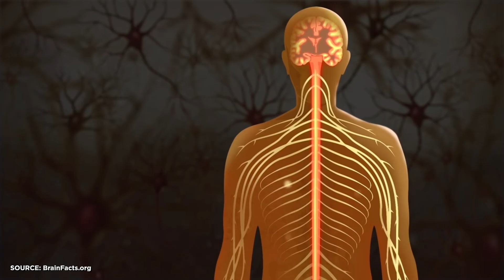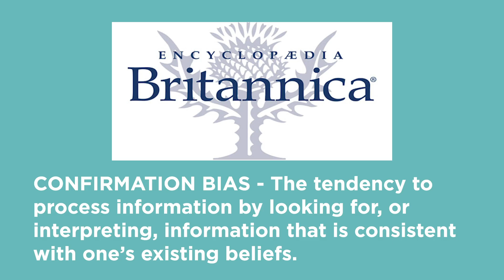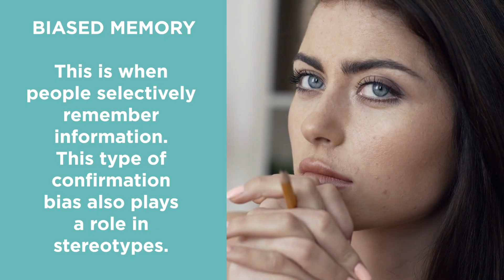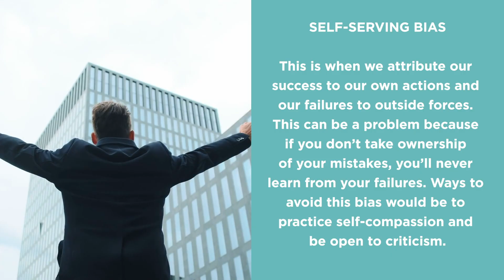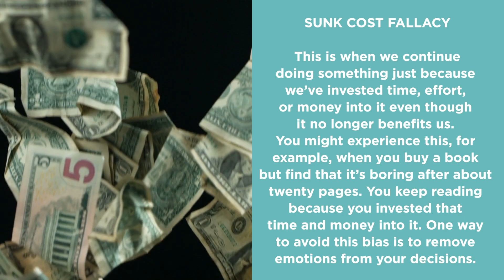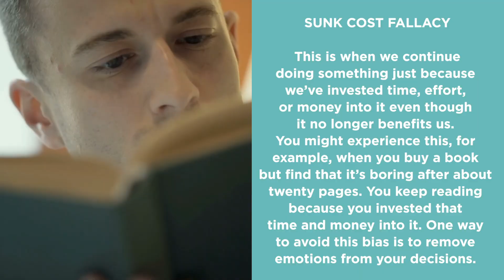3 Ways Your Mind Lies To You | Answers With Joe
Cognitive biases. We all have them. But we only seem to notice them in other people. Today we're looking at 3 of the most prevalent and destructive cognitive biases that we all have, and what we can do to prevent them from negatively impacting ourselves and our society.